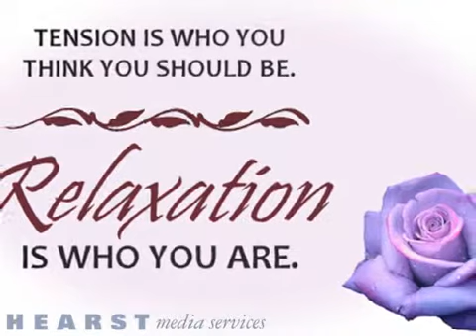LaRose Muscular Therapy Westborough MA